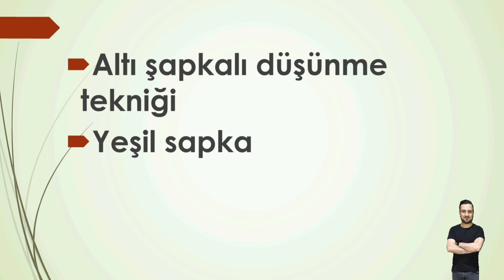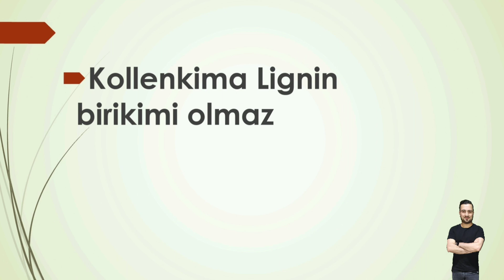KPSS ÖABT BİYOLOJİ - SORU ve CEVAPLARI